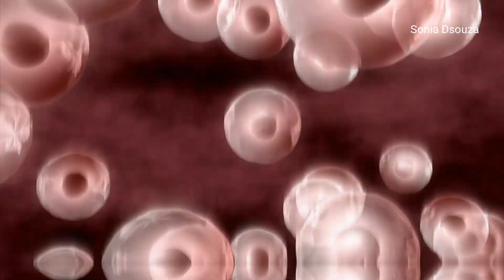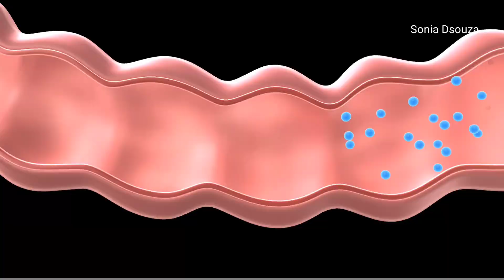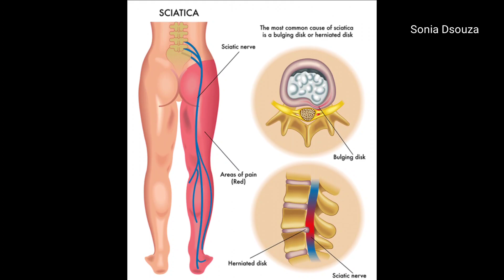ಇದನ್ನು ಮಾಡಿ ನೋಡಿ 7 ರೋಗಗಳು ಒಮ್ಮೆಲೆ ಕಡಿಮೆ ಆಗುತ್ತೆ|ವಾತ ರೋಗ|ಅಜೀರ್ಣ|ಗ್ಯಾಸ್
Sunflower seeds:

Pumpkin seeds:

Onian Oil :

Multani Mitti-

Soap mould-

Soap Base -